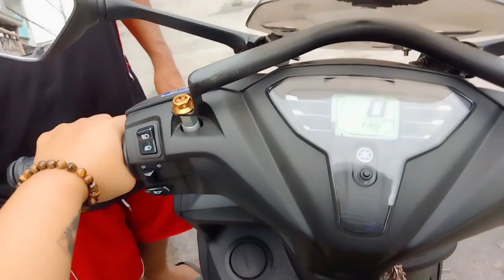RESTDAY is carwash and palit busina day hehehe...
i spent half of my restday taking care of my keepee, baka iwan din ako kapag di ko naalagaan ng tama eh hahaha